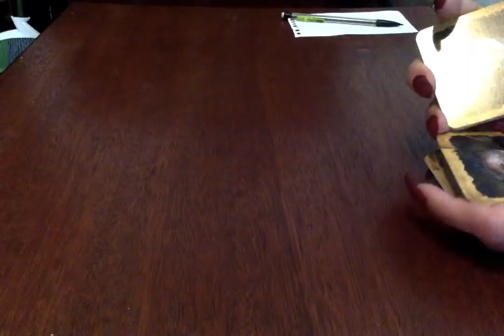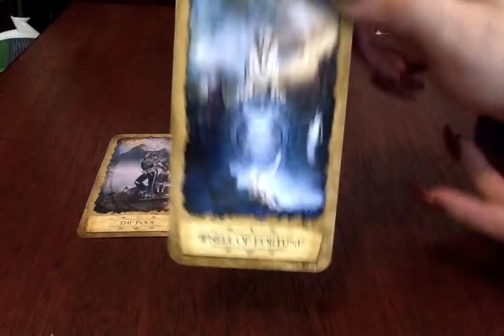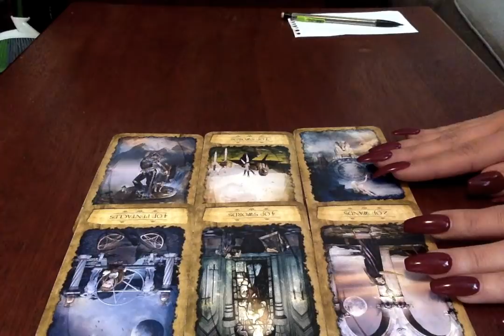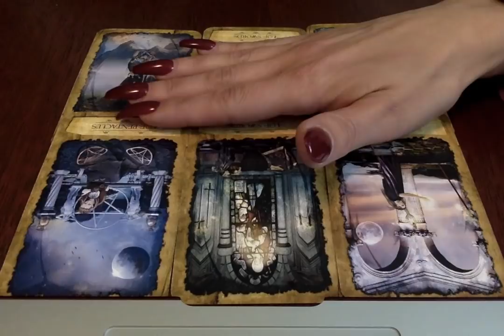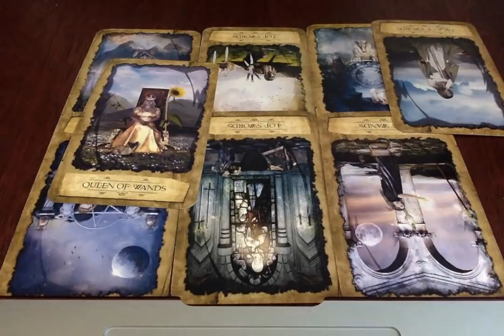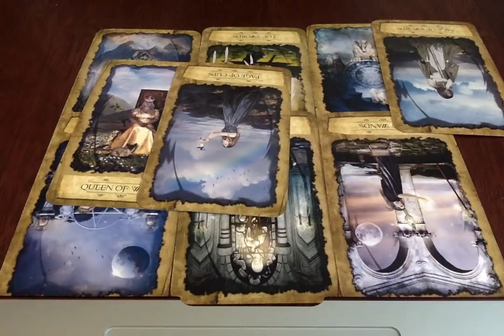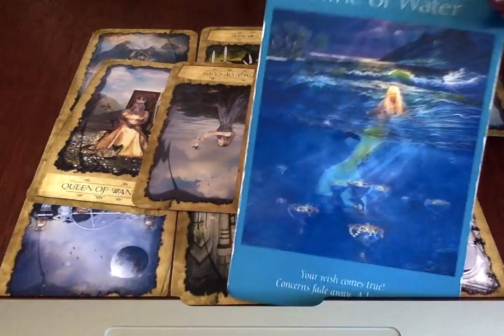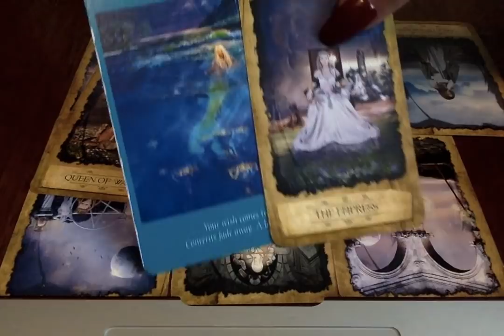Sagittarius*❤🔥 {RawLOVE}. A Wish Come True...Rest Of March, 2019